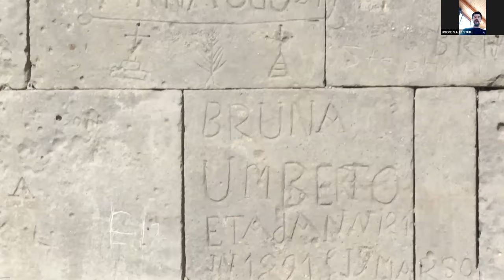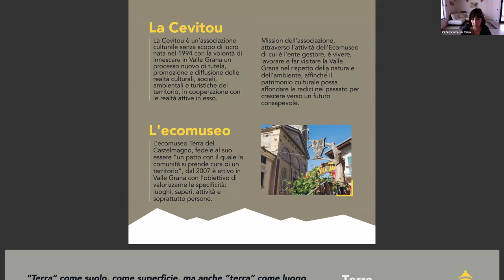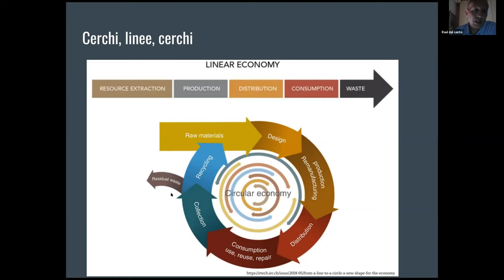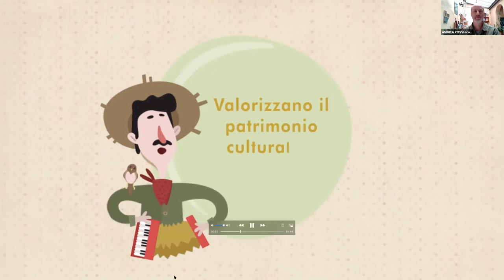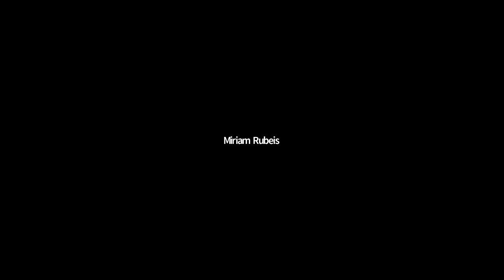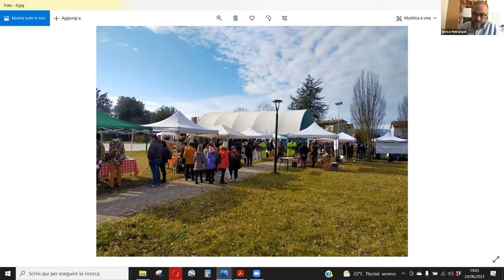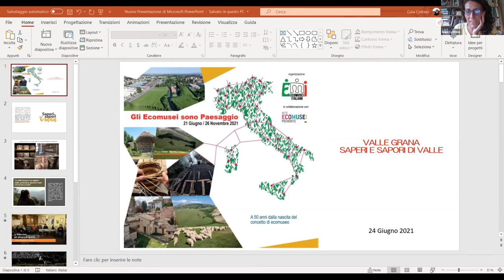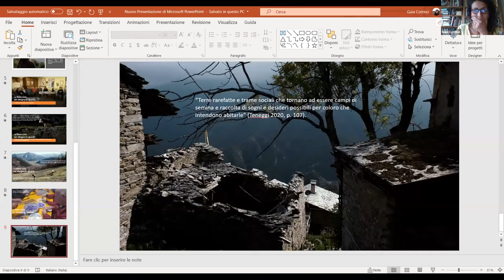Paesaggio è filiere corte ed economia circolare - Landscape means circular economy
Paesaggio è filiere corte ed economia circolare - Landscape means short supply chains and circular economy - 24 Giugno ore 17,00/19,30

This is a Satellite event for the World Forum on Democracy. Please turn on captions and tranlate it into your language.

Each landscape is formed by a collective history with millenary knowledge and a unique heritage of biodiversity.
It is perpetuated and preserved thanks to the communities that inhabit and live it.
For millennia agriculture and pastoralism have created, maintained, improved and shaped landscapes and it favoured both plant and animal biodiversity.
The "short supply chain" and the "circular economy" promoted by ecomuseums are the rediscovery, protection, care and enhancement of the landscape through small local productions. The products are grown with respect for the environment and processed according to tradition, creating local work. They are then sold to the inhabitants.
This circular economy allows the maintenance of social and cultural traditions linked to the rural world.

Programma del tavolo di lavoro

ore 17,00 presentazione Ecomuseo della Pastorizia di Pontebernardo (cn) - Ecomuseo del Paesaggio di Parabiago (mI), Ecomuseo del Casentino (ar, Ecomuseo del Paesaggio Orvietano (tr), Ecomuseo Terra del Castelmagno (cn)

Filiera corta ed economia circolare: buone pratiche dai territori degli ecomusei italiani
ore 17.30 ProduzIonE e trasFormazIonE a cura di Ecomuseo della Pastorizia di Pontebernardo (cn)
Il recupero e la salvaguardia della biodiversità locale e del paesaggio montano: la sfda del consorzio l’Escaroun, per la valorizzazione e la tutela della razza ovina sambucana e per un futuro sostenibile in valle stura (cn)
Intervengono
Romana Fiandino Responsabile Consorzio L’Escaroun e Cooperativa Lou Barmaset
Raffaella Ponzio Fondazione Slow Food

ore 17.50 EconomIa cIrcolarE e ProduzIonE sostEnIbIlE
a cura di Ecomuseo del Paesaggio di Parabiago (mI)
l’economia circolare e la produzione sostenibile: casi studio e buone pratiche italiane.
Interviene Raul Dal Santo Responsabile Ecomuseo del Paesaggio di Parabiago e referente Ecomusei della Lombardia.

ore 18.10 cErtIFIcazIonI e allEanzE
a cura di Ecomuseo del Casentino (ar)
Intervengono sul tema bIodIvErsItà aGroalImEntarE E bIodIvErsItà culturalE. qualI sInEr-
GIE con GlI EcomusEI? Andrea Rossi, Ecomuseo del Casentino (aR), Gianrico Fabbri Coordinatore
Slow Food Toscana

ore 18.30 dIstrIbuzIonE e vEndIta
a cura di Ecomuseo del Paesaggio Orvietano (tr)
Intervengono Massimo Luciani Ecomuseo del Paesaggio orvietano Il ruolo dEGlI EcomusEI nEllo
svIluPPo dEllE rEtI dI vEndIta E dIstrIbuzIonE nEllE FIlIErE cortE localI
Enrico Petrangeli Coordinatore Trame di Comunità raPPorto tra nEoruralIsmo E InnovazIonE
socIalE nEll’EsPErIEnza dI tramErcato
Fabrizio Cuniberti Equo garantito, Il commErcIo Equo E solIdalE, stratEGIa GlobalE PEr l’aF-
FErmazIonE dEI dIrIttI suI tErrItorI marGInalI

ore 18.50 comunIcazIonE e IntErPrEtazIonE
a cura di Ecomuseo Terra del Castelmagno (cn)
Gli ecomusei e le produzioni tipiche locali: ricerca, partenariati, comunicazione ed eventi per la promozione. una panoramica sulle buone pratiche territoriali promosse dall’Ecomuseo terra del castelmagno: “EXPa_Esperienze X Persone appassionate”, “saperi e sapori di valle”, “Ecomusei del gusto”.
Intervengono Barbara Barberis Ecomuseo Terra del Castelmagno, Gaia Cottino antropologa culturale
Andrea Fantino Antropologo culturale e flm-maker

ore 19.10 conFronto E dIbattIto FInalE